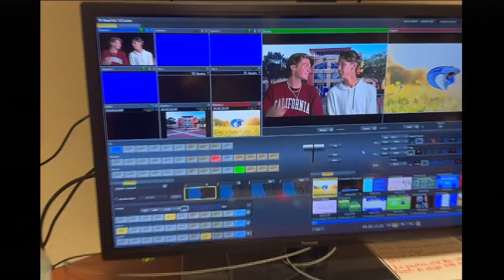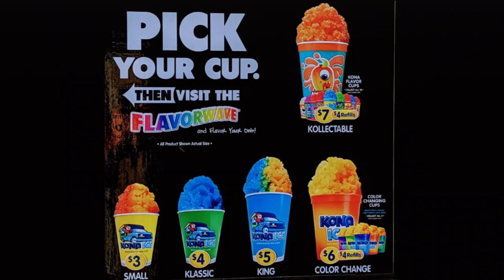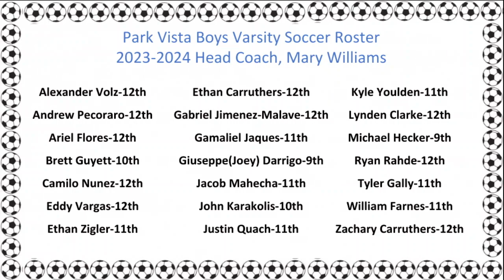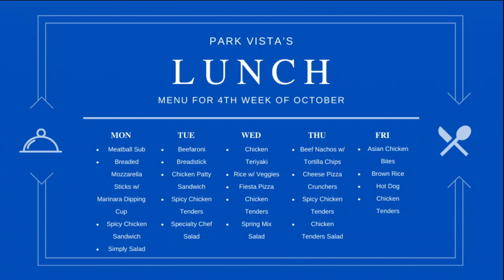VISTA VENOM -EPISODE #37 - 10/25/23